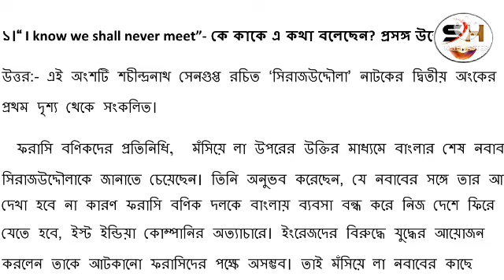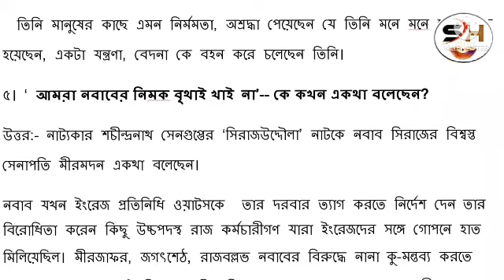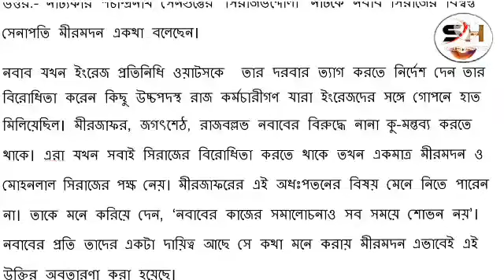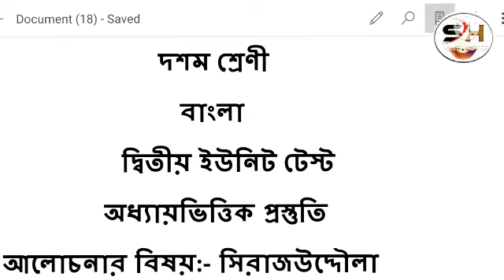Class X 2nd unit test bengali chapter wise suggestion 2022/Siraluddalla@ সিরাজউদ্দৌলাQues & Ansswer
classX bengali 2nd unit test chapter wise suggestive question and answer 2022.This suggestion is very helpful for the student of class10.This suggestion of bengali only for 2nd unit test.  we are providing very short and common suggestion those the students are kept very easily.